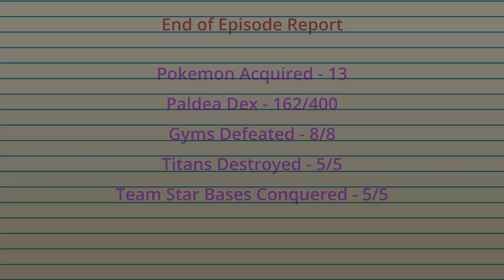Pokemon Scarlet Part Fifteen - Highlights